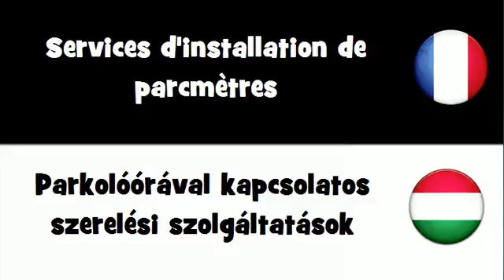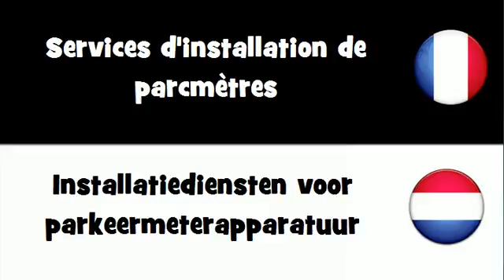Dites le en 20 langues # Services d'installation de parcmètres